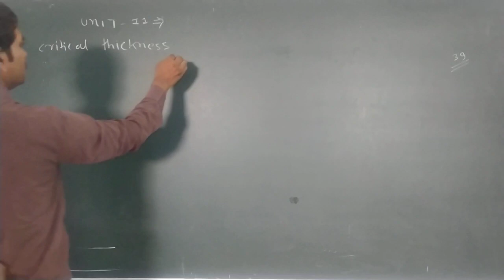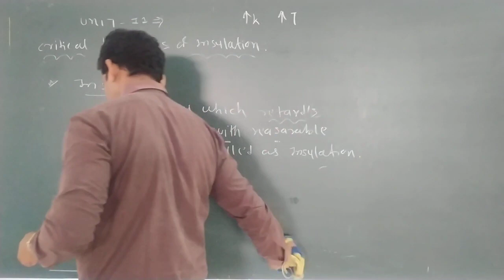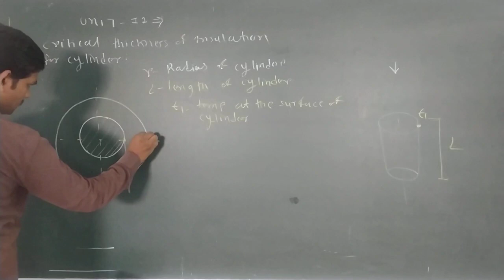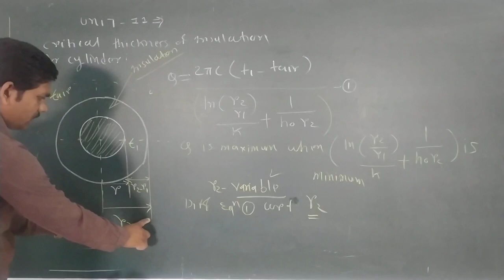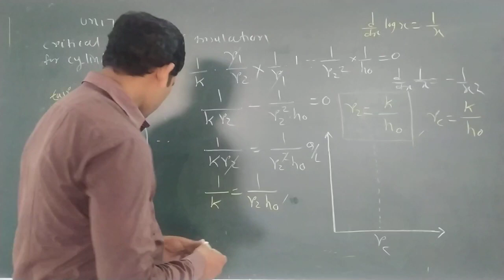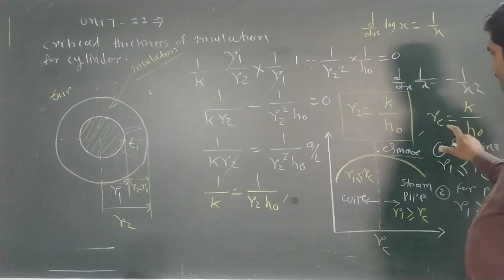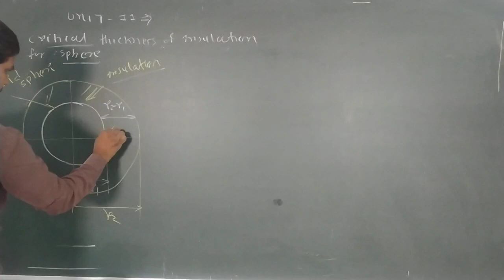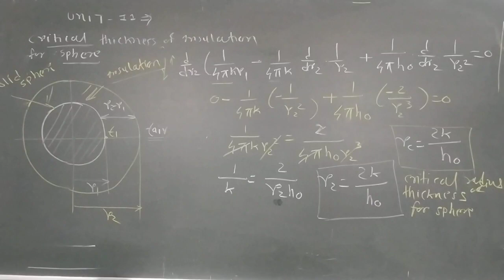Lec39# B.E.5 th Sem Mechanical# Unit 2# Critical thickness of insulation of Cylinder and sphere#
To solve the Derivation of critical thikness of insulation of Cylinder and sphere.